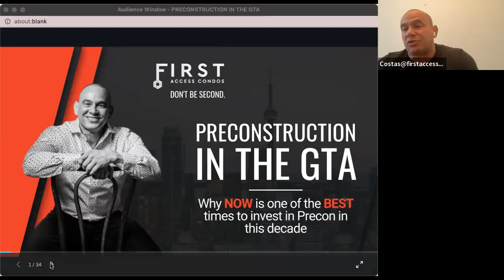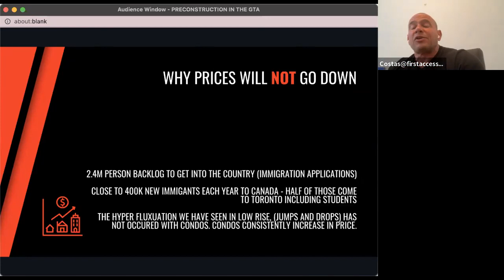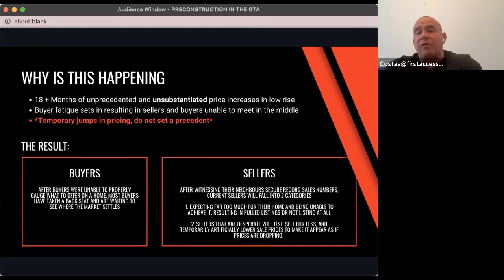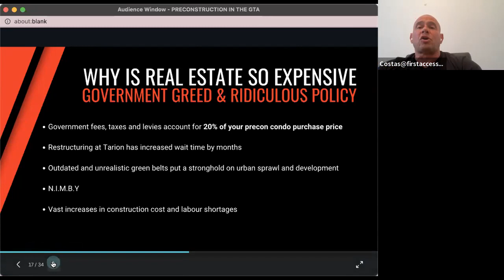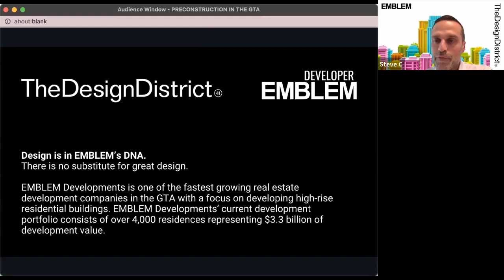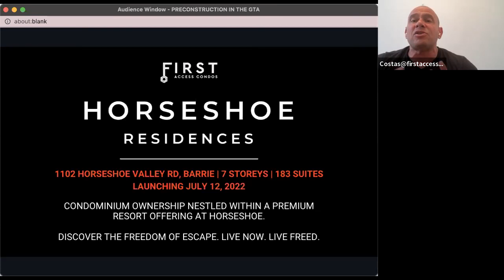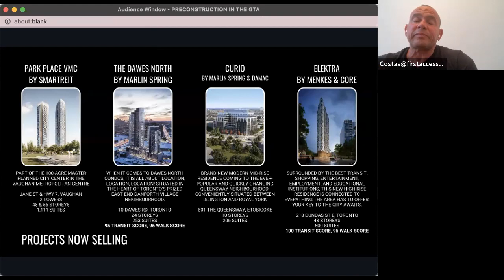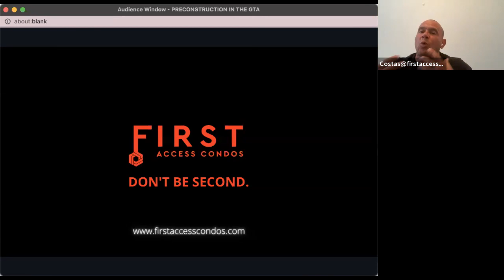Investing in the GTA's Pre-Construction Market | The Design District | First Access Condos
First Access Condos' Founder, Costas Kivelos is giving you an inside look at the current Real Estate Market, how it will affect Pre-Construction in the GTA, and why NOW is one of the BEST times to invest in Pre-Construction in this decade!

Learn from one of the top platinum Platinum agents in the GTA, Costas Kivelos. #1 in 2021 out of over 5,900, Brokerage Wide!*

First Access Condos is the number one place to get the best information on Toronto and the GTA's Pre-Construction Condo Investments.

* #1 agent at Right at Home Realty, based on signed deals, between Jan 01, 2021 and Dec 31, 2021